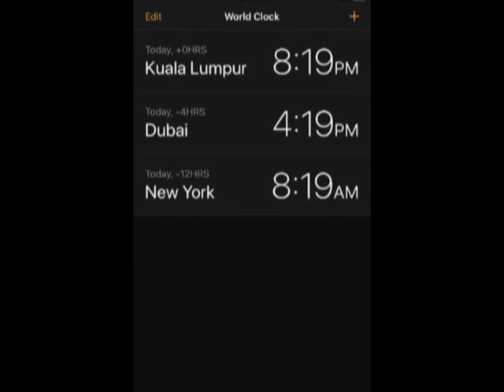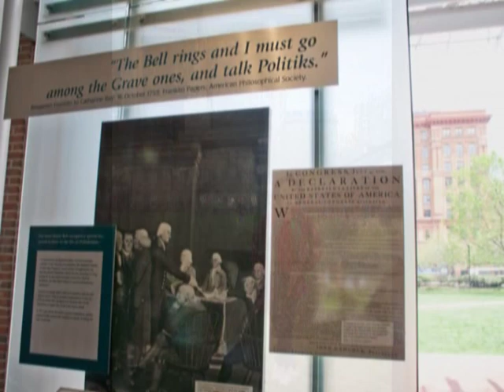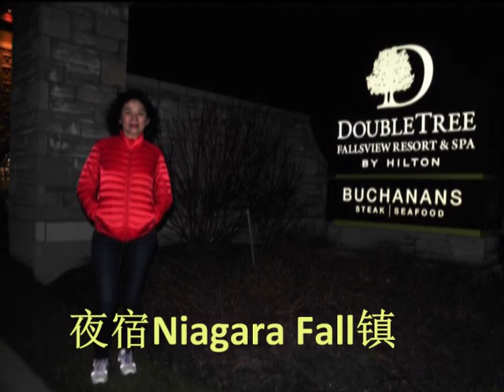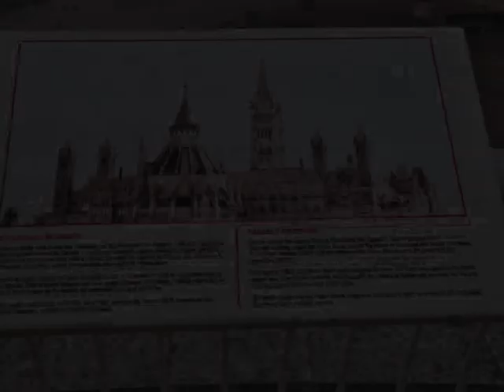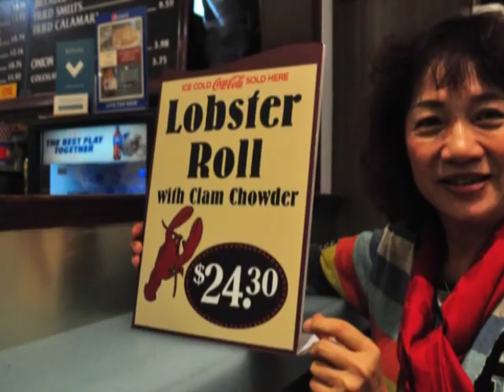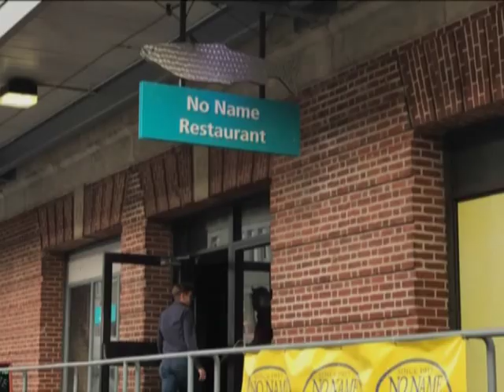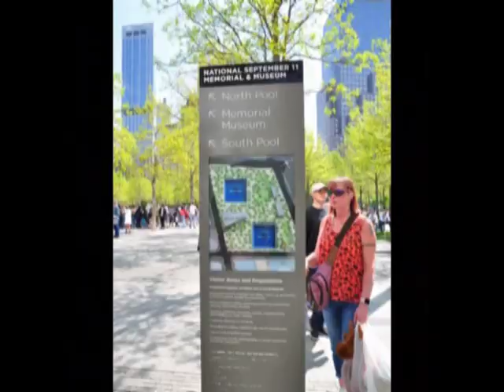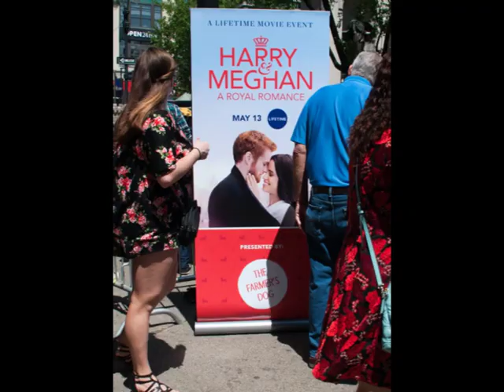富生游记 美国东岸与加拿大东岸12日游记 East USA+ Canada in 12 days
这是随团录影加入导游讲解。